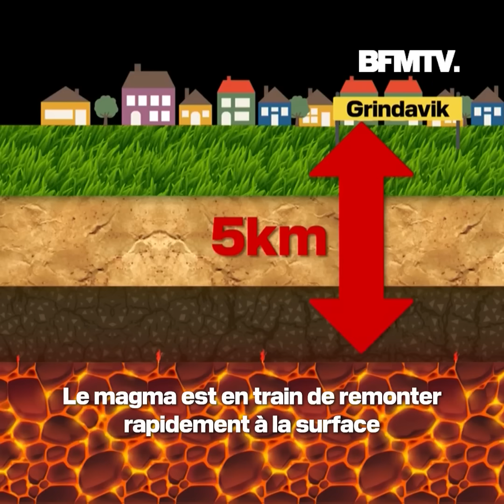Volcan Fagradalsfjall: les Islandais se préparent à affronter une éruption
Alors que plus de 1.500 secousses ont été enregistrés en 48h, une fissure de 15km est apparue à Grindavick, dans le Sud-Ouest de l'Islande. Selon les scientifiques, le volcan Fagradalsfjall se réveille mais il est impossible de prédire où et quand exactement l'éruption aura lieu.